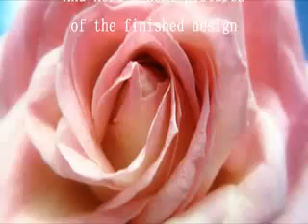Greyish Blue Marble Design with Flowers and Glitter Design Nail Art Tutorial